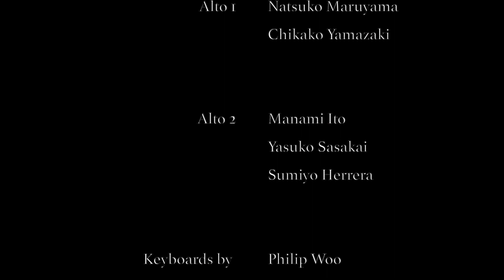Emmanuel by Norman Hutchins, performed by The Jubilee Chorus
Watch and listen to The Jubilee Chorus sing “Emmanuel” virtually from the comfort and safety of their own homes.

MUSIC CREDITS
Performed by The Jubilee Chorus (Kanagawa, Japan)
Musical Direction by Ashton and Rivonne Moore
Words and Music by Norman Hutchins
Recorded at the homes of the members of The Jubilee Chorus
Keyboards by Philip Woo

VIDEO CREDITS
Produced and directed by The Moore House of Music